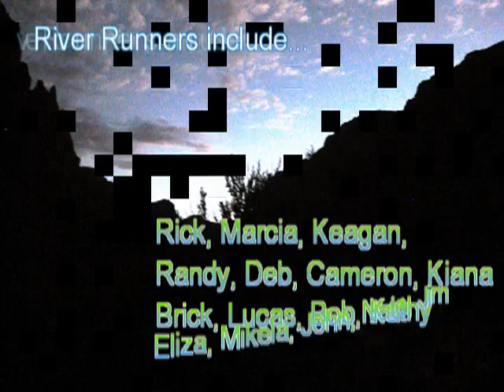grandcanyon.mpg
Grand Canyon Family Private Kayak and Raft Trip